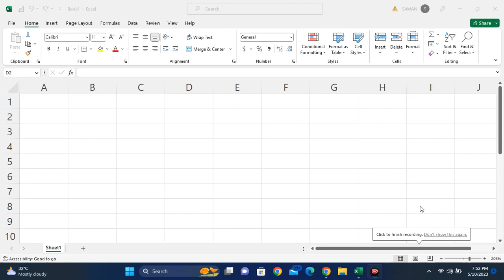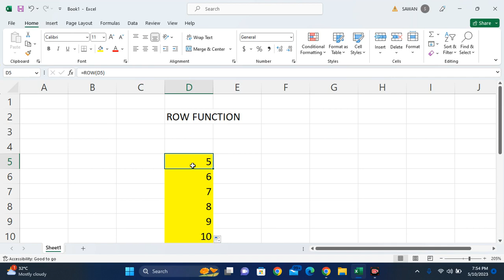Microsoft Excel - ROW Function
This video is related to the use of ROW Function in Microsoft Excel. The row function is used to find the actual number of row in a particular set of data. This function will only use the numeric value of the row and display it on the cell.